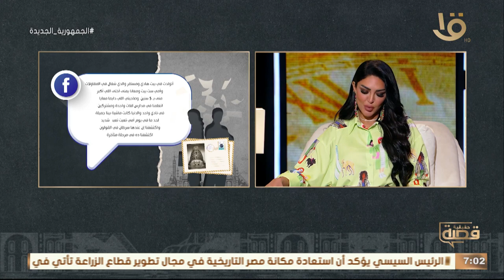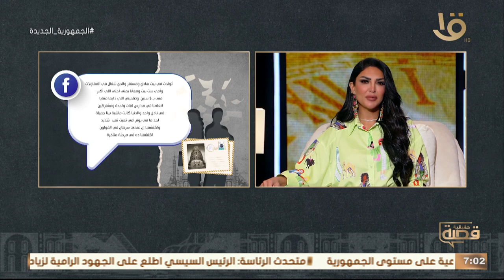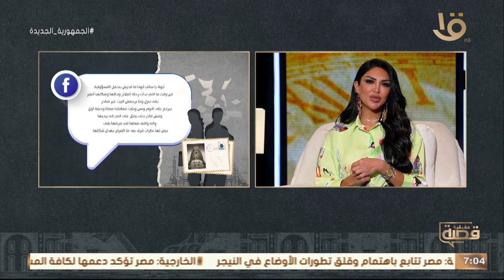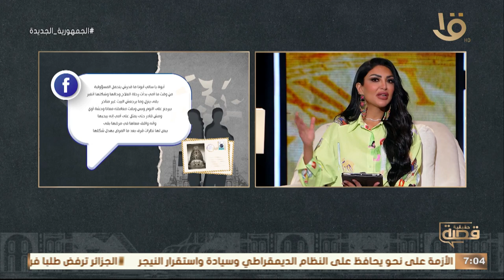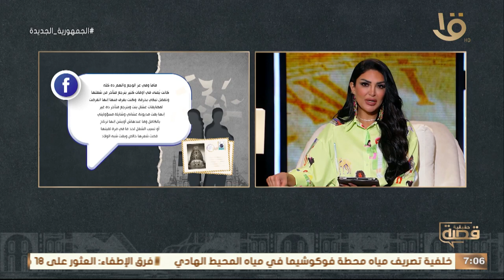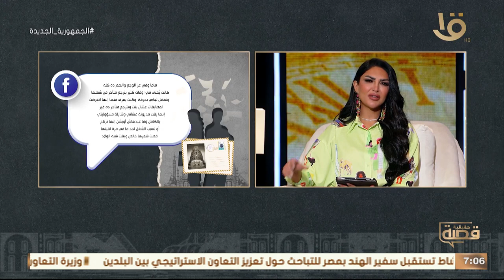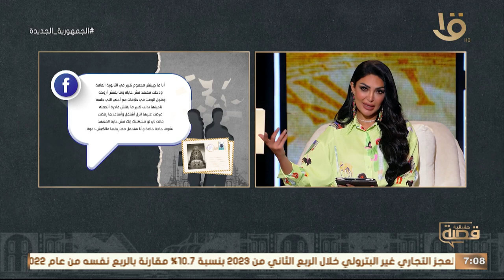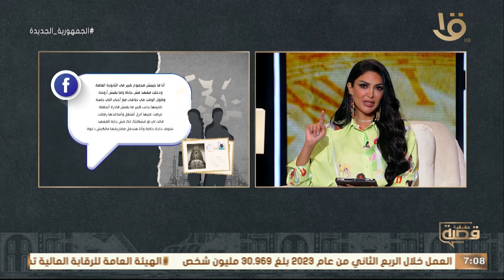أختي الكبيرة بقت ولد! 💥.. بعد ما أمي جالها سرطان القولون .. اعرف حكاية “ جويرية “ من سالي عبد السلام